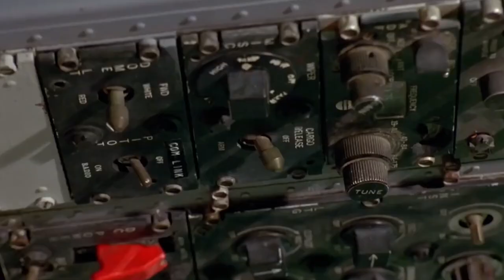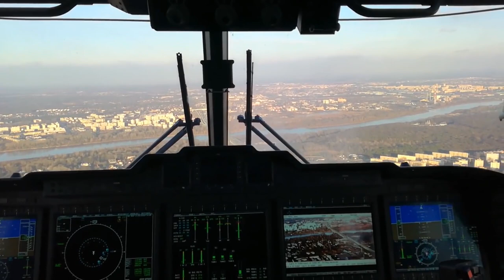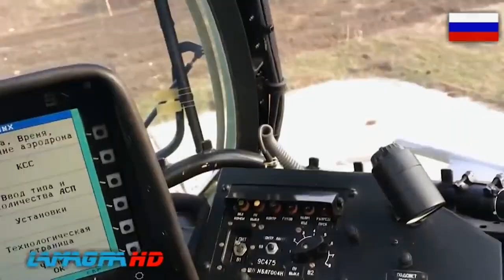10 Insane Helicopters You Probably Don't Know About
10 Insanely Advanced Helicopters You Don't Know About! In this video we go over 10 insane and advanced helicopters that most people don´t know about. We post interesting and fascinating facts that you really should know about if you're a fan!